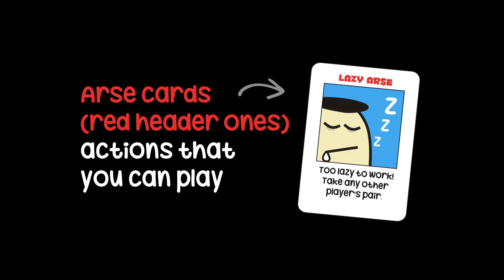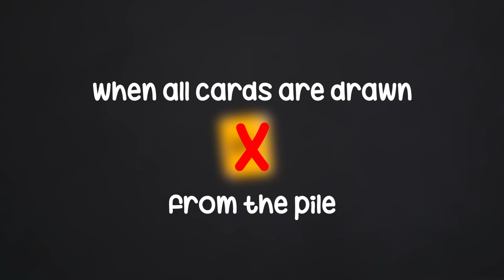How to play Bad Boss 2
Bad Boss 2 : It is the Arses that get ahead! is a humorous card game that requires you to be an ARSE to win!

Rise to the top and accumulate allies by collecting as many pairs as you can. Use strategy and play Arse cards to sabotage others in order to get ahead. Avoid the Bad Boss at all cost... get stuck with him and you will lose EVERYTHING!